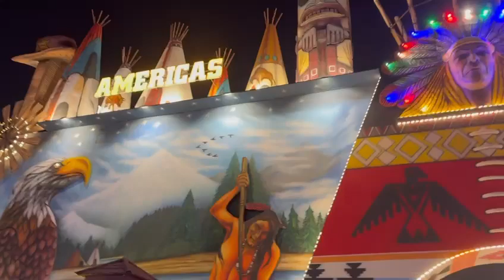29 August 2024